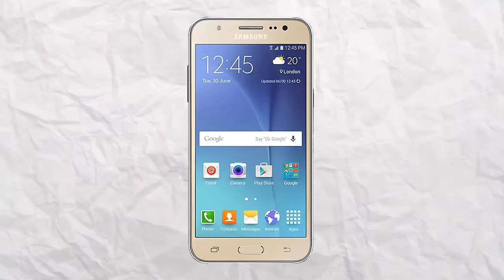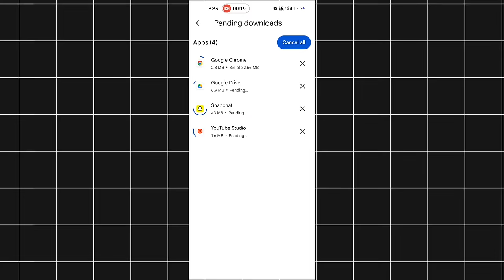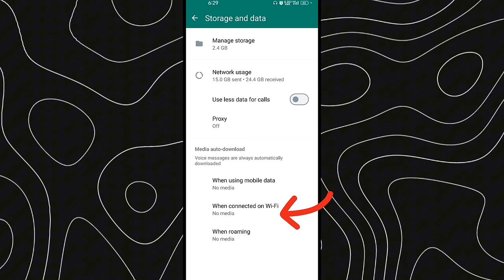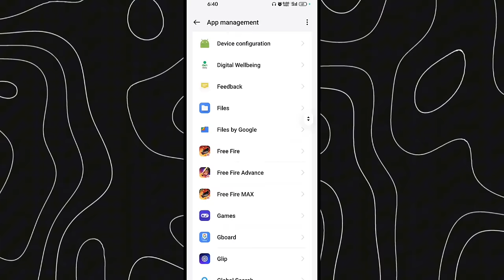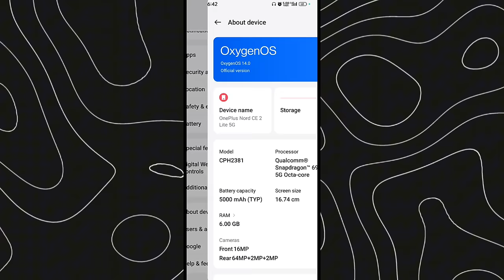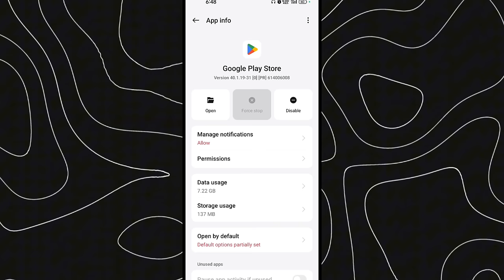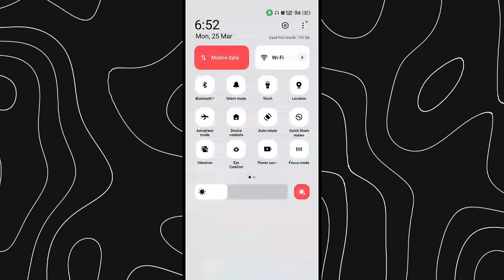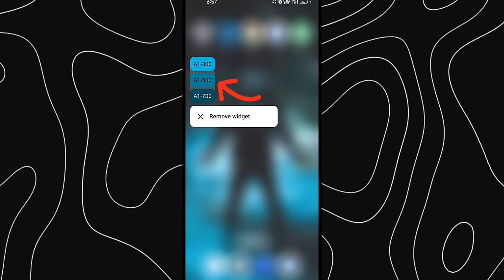FREE FIRE LAG FIX 1GB 2GB RAM | FREE FIRE LAG PROBLEM SOLVED | HOW TO FIX LAG 2GB 3GB 4GB MOBILE 📲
FREE FIRE LAG FIX 1GB 2GB RAM | FREE FIRE LAG FIX | FREE FIRE PERMANENT LAG FIX 1GB 2GB 3GB RAM

YOUR QUERIES ⤵️⤵️⤵️⤵️⤵️⤵️⤵️

  1) FF LAG FIX 2GB RAM
  2) FREE FIRE  MAX LAG FIX OB43 UPDATE
  3) FREE FIRE MAX LAG FIX 1GB RAM
  4)FREE FIRE MAX LAG FIX AFTER OB43 UPDATE
  5)FREE FIRE LAG PROBLEM SOLVED
  9) FREE FIRE 60FPS GRAPHICS CONFIG FILE
10)FREE FIRE MAX LOW GRAPHICS CONFIG FILE
11)FREE FIRE LAG FIX 1GB 2GB 3GB  4GB RAM
12) FREE FIRE NEW UPDATE LAG FIX
13)FREE FIRE 1GB RAM LAG FIX
14)FREE FIRE LAG FIX 1GB RAM 2024
15)FREE FIRE LAG FIX CONFIG
16)FREE FIRE LAG FIX 2GB RAM
17)FREE FIRE LAG FIX
18)FREE FIRE LAG FIX 4GB RAM
19)FREE FIRE LAG FIX APP
20) FREE FIRE LAG FIX AFTER UPDATE
21)FREE FIRE LAG FIX AUTOBACKFIX
22) FREE FIRE LAG FIX GFX TOOL
23)FREE FIRE LAG FIX BEST SETTINGS
24)FREE FIRE AUTOBACKFIX
25)FREE FIRE NEW CONFIG FILE
26)FREE FIRE LAG FIX 60 FPS LOW GRAPHICS
27)FREE FIRE 60FPS 1GB RAM LAG FIX
28) FREE FIRE 1GB RAM LAG FIX AFTER NEW  UPDATE
29)FREE FIRE LAG FIX 1GB RAM
30)FREE FIRE LAG FIX 2GB RAM
31)FREE FIRE LAG FIX 3GB RAM
32)FREE FIRE LAG FIX 4GB RAM
33)HOW TO FIX LAG IN FREE FIRE
34)FREE FIRE LAG FIX IN 1GB RAM
35)FREE FIRE LAG FIX IN 2GB RAM
36) HOW TO FIX LAG IN FREE FIRE IN SAMSUNG J2
37)FREE FIRE AUTOBACK PROBLME SOLVE
38) FREE FIRE LATE LOBBY PROBLEM SOLVE
39) FREE FIRE CLASS SQUAD AUTO BACK PROBLEM

ABOUT ME ⤵️⤵️⤵️⤵️⤵️⤵️⤵️⤵️

I CREATE THIS CHANNEL FOR HELP LOW DEVICES PERSON SO PLEASE